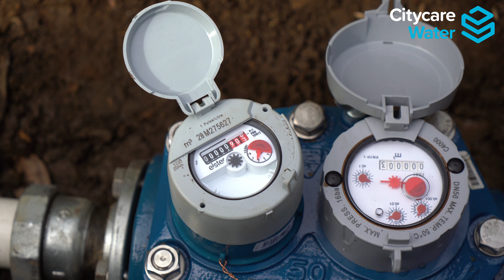Always have your learning mindset on - a work day with the Meters & Hydrants Team